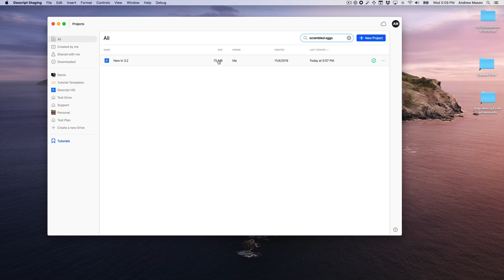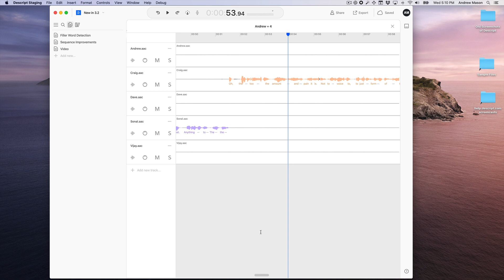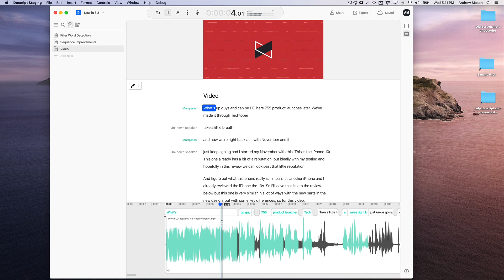What's New in Descript 3.1